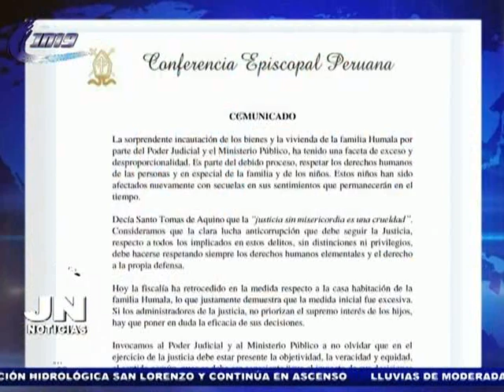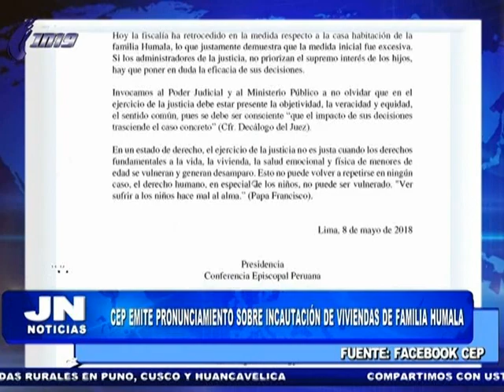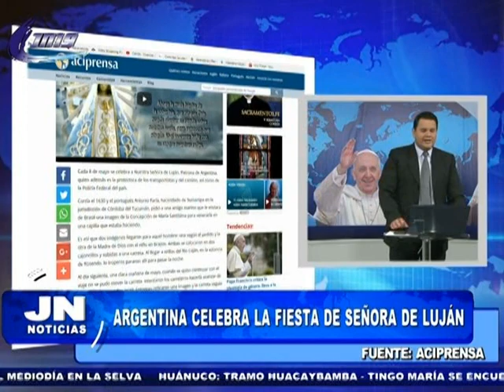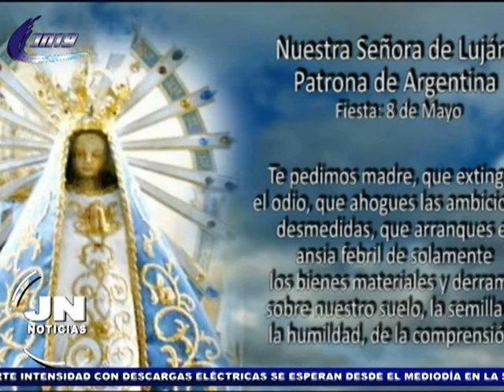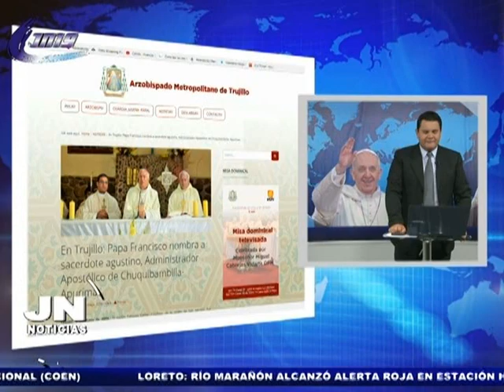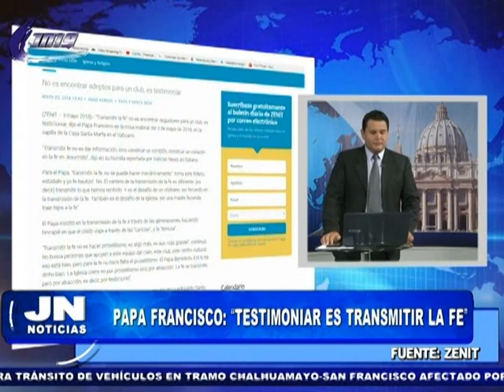JN NOTICIAS 08-Mayo-18